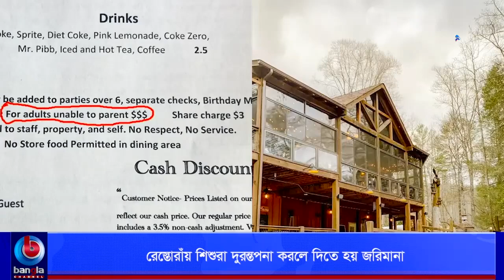রেস্তোরাঁয় শিশুরা দুরন্তপনা করলে দিতে হয় জ*রিমা*না | Bangla Channel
🌟 বিস্তারিত: রেস্তোরাঁয় শিশুরা দুরন্তপনা করলে দিতে হয় জ*রিমা*না

🌟  যোগাযোগের ঠিকানা:
Bangla Channel